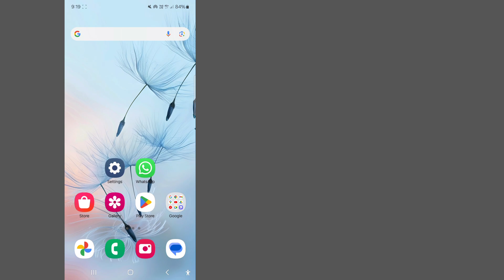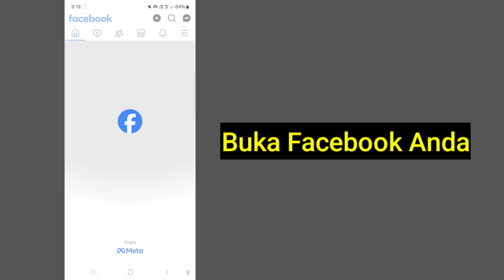Cara Membagikan Status WhatsApp Anda ke Facebook Story (Pembaruan baru)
Halo teman-teman,
Dalam Video Ini Saya Akan Menunjukkan kepada Anda cara membagikan status whatsapp ke facebook story, cara membagikan status whatsapp ke facebook, cara berhenti membagikan status whatsapp ke facebook, cara membagikan status whatsapp ke facebook story secara otomatis, Berbagi pembaruan status secara otomatis ke Facebook, Selalu bagikan ke Facebook story, Pembaruan Baru WhatsApp 2024